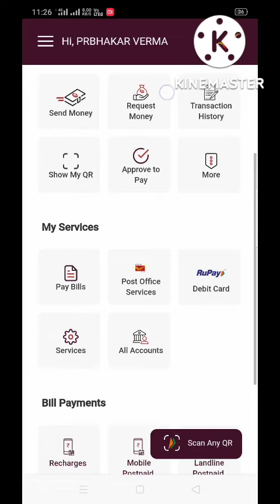Indian Post payment Bank ka IFSC code pata karna # IFSC CODE IPPB..YouTube | (short)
Indian Post payment Bank ka IFSC code pata karna
IFSC code

Indian Post payment Bank IFSC code kaise nikale

Dosto hamare channel Par Tick,Tecnology,Tips Video Dekhaye Jate Hai .

FOLLOW Me÷